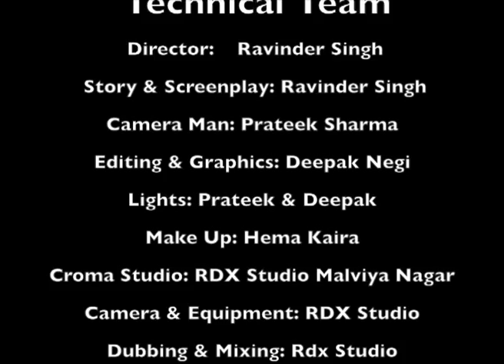Bhabhi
A wel produced short episodic drama by Muls N Ravs Entertainment Pvt. Ltd. Want similar type of productions?